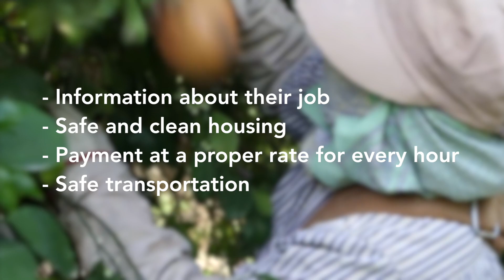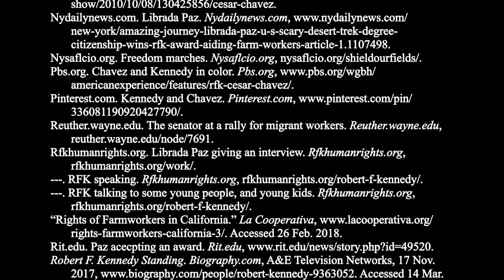Farmworkers Rights: Librada Paz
This video is about farmworkers rights and the human rights defendant, Librada Paz.